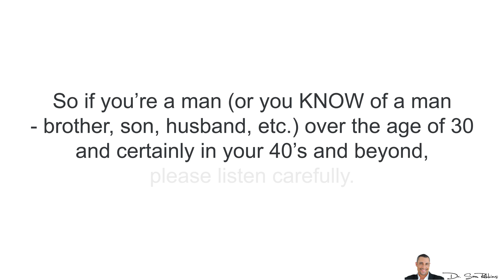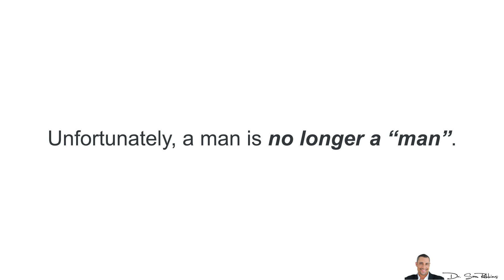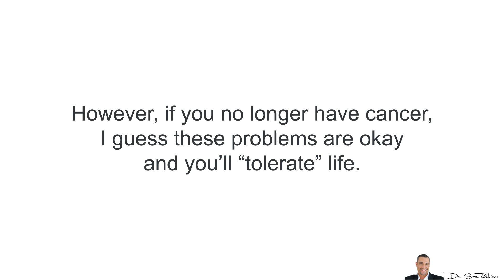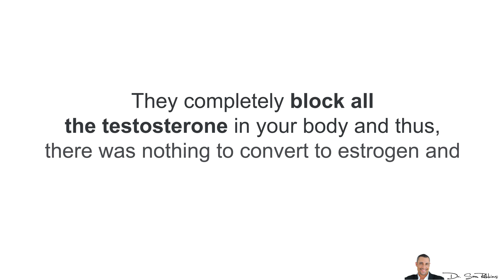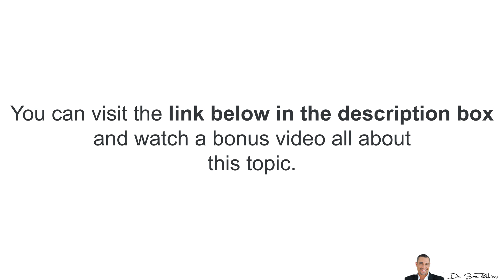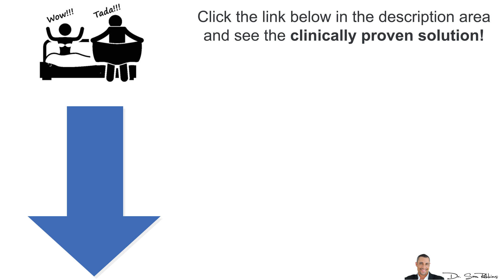🤼‍♂️ MYTH: Testosterone Causes Poor Prostate Health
My favorite, clinically proven formula for naturally increasing your testosterone and sex drive:

Today I’m going to reveal and dispel one of the biggest myths about prostate health.

In fact, the opposite is true -- LOW testosterone is the REAL health risk in prostate health.

So if you’re a man (or you KNOW of a man - brother, son, husband, etc.) over the age of 30 and certainly in your 40’s and beyond, please listen carefully.

Now, before I start with the facts, let me first tell how this entire myth first got started.

As men age, there’s an increase in BPH - which stands for “benign prostatic hyperplasia”. Which starts as age-associated growth of the prostate gland.

This typically causes urination problems and erectile issues.

And there are two simple ways doctors will test for this. Checking your PSA levels (Prostate-specific antigen) in a blood test and/or doing a prostate exam.

Now, for decades scientists have given men with poor prostate health, anti-androgen drugs such as Flutamide.1,2

Basically, these types of drugs are forms of “medical castration”.

They completely turn OFF your testicles from producing any hormones, which is primarily testosterone for men.

The end result was a decrease in BPH.1,2

Unfortunately, a man is no longer a “man”.

Having no testosterone causes him to be depressed, have no sex drive, loss of muscle and strength, higher belly fat, higher levels of cholesterol, blood pressure, blood sugar, etc., etc.

All problems related to “low testosterone”.

Unfortunately, this thought process was and is completely wrong.

You see, if “high testosterone” was the real cause of prostate problems, then all guys in their teenage years and 20’s, would have issues because this is the time when a man’s testosterone is the highest.

Yet, guys have no prostate problems during these years … right?

The TRUTH is that as a man ages, AND his testosterone is dropping, is when he starts having the prostate problems.

And recent research reveals the cause of this is an imbalance of hormones, which is high estrogens, resulting in lowered testosterone.

And THIS is why taking these horrible “anti-androgen” drugs worked.

They completely block all the testosterone in your body and thus, there was nothing to convert to estrogen and the end result was yes, less testosterone... and thus, the thought process that “testosterone causes prostate problems”

However, having no testosterone also, LOWERS estrogens and THAT was the REAL reason these drugs worked.

In fact, increasing your testosterone levels while also decreasing your estrogens and other “negative” hormones such as DHT, prolactin and cortisol…

And that’s the REAL secret - the optimal balance between these hormones.

You want the same ratio and levels of hormones that you did in your 20’s when you were the HEALTHIEST!

And now, there are multiple studies backing everything up.

So the bottom line is that if you want to live a healthier and longer life, if you want to increase your libido, you want to actually INCREASE your testosterone levels and decrease your “negative” hormones such as female (estrogens, prolactin, etc.) and stress hormones (cortisol).

Thanks
DrSamRobbins